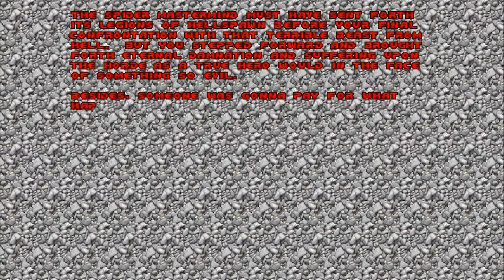The Ultimate Doom #28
@Gamer PC